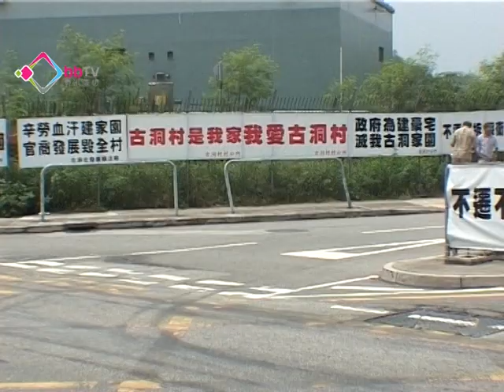陳茂波：別為發展挑矛盾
發展局局長陳茂波表示，本港住宅供應少，新界東北發展計劃有迫切性，強調計劃不存在官商勾結，而粉嶺高球會用地已經納入新界北規劃中，明年展開研究，呼籲議員不要挑起矛盾，製造對立。